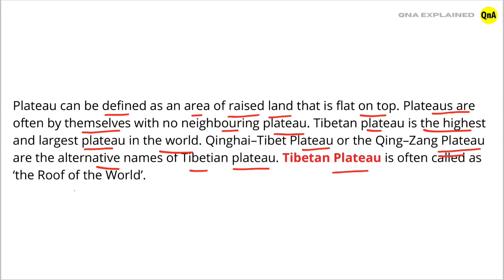Name the highest plateau in the world - QnA Explained